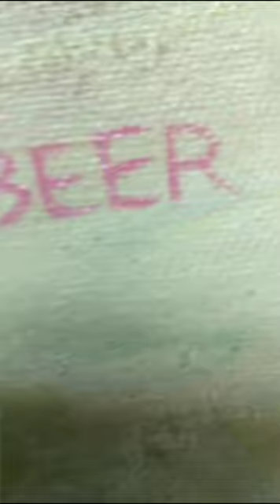Masjid Al Aqsa Painting 🎨🖌️ step by step tutorial for beginners, abstract art ✨youtube